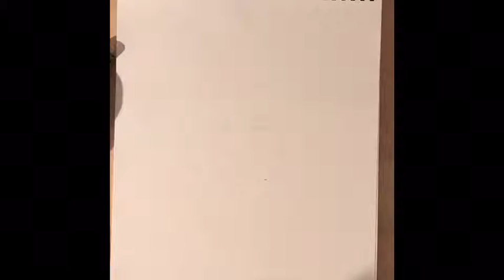Beautiful Elizabeth Taylor portrait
Realistic and beautiful portrait of Elizabeth Taylor- just wow! For Alona ❤️